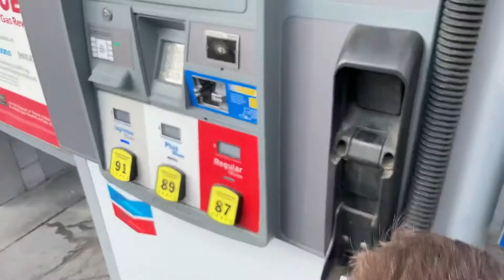John and Kate Run Cleghorn | A Little Snow, A Lot of Fun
My daughter Kate’s first time four wheeling and also the first time she saw snow.

John and I went up Cleghorn Fire Road the week before, and found some fresh snow. Kate was jealous, and wanted to find some snow too!

The following week had been pretty warm, and most of the snow had melted. We still found a little snow to play in, and plenty of adventure.